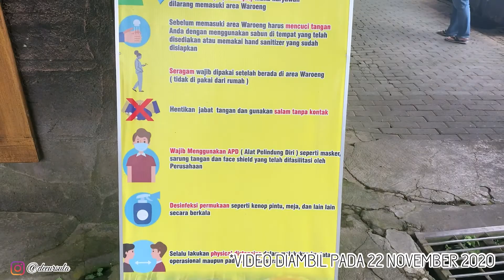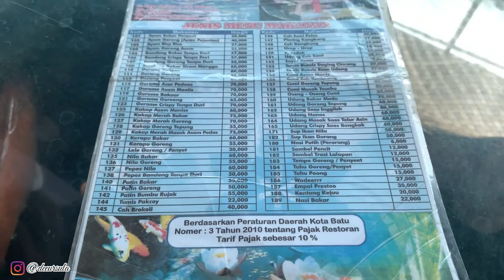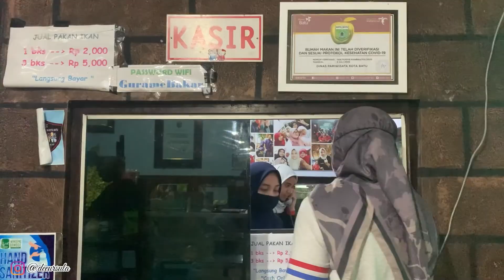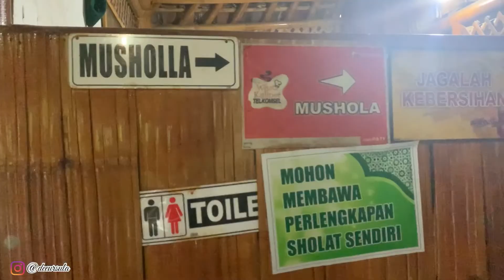WOWW MAKAN DIKOLAM IKAN KOI TERBESAR DI BATU | WAROENG BAMBOE BATU MALANG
HI WELCOME BABY, BEAUTY AND HEALTHY !
Perkenalkan nama aku Dee Ursula

Di video kali ini Spesial Kuliner aku ajak kalian review rumah makan keluarga yang legendaris dan wajib banget kamu datengin kalo lagi di Batu namanya Waroeng Bamboe Lesehan Sidomulyo

Resto ini unik banget karena punya kolam ikan koi yang besar banget dan kita makan dibawah kolam ikan koi, resto yang konsepnya bernuansa dengan alam dan lesehan ini, wajib masuk ke bucket list kuliner kamu yaa...

Ohya Selama masa new normal Waroeng Bamboe Lesehan Sidomulyo Batu Malang ini memiliki protokol kesehatan yang harus dipatuhi ya seperti tamu wajib memakai masker, diukur suhu temperaturenya dan disediakan beberapa area tempat cuci tangan.
Untuk alamatnya :
Waroeng Bamboe Lesehan Sidomulyo
Alamat : Arah ke Selecta, Jln. Raya Selecta, Punten, Kec. Bumiaji, Kota Batu, Jawa Timur - 65317
Jam buka operasional :
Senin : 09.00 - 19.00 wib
Selasa - Jumat : 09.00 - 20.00 wib
Sabtu - Minggu : 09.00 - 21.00 wib
info dan reservasi : (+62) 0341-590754 or 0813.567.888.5